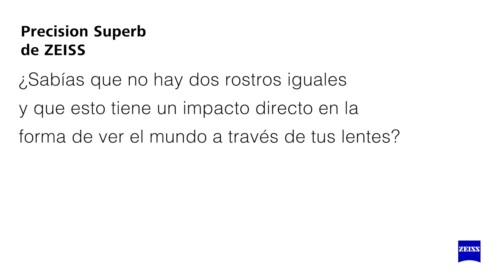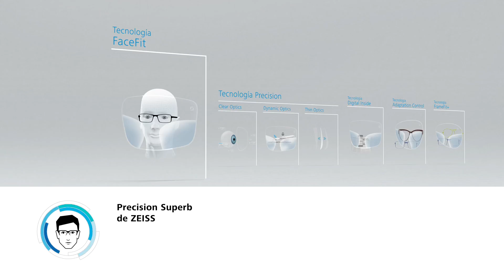SUPERB versión méxico 1 Corregido